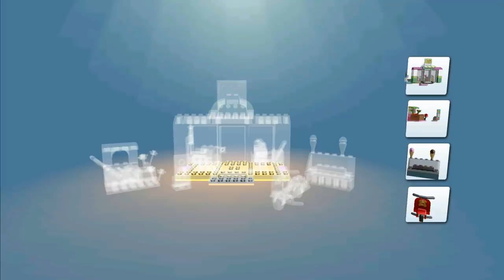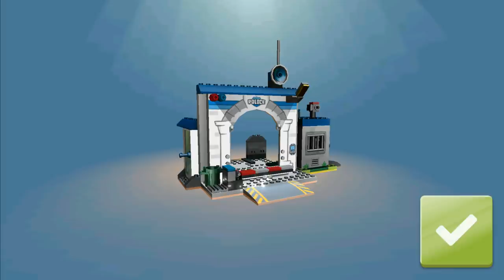LEGO NINJAGO Batman Build & Drive Helicopter, Monster Trucks - Lego Juniors Create & Cruise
LEGO NINJAGO,Batman Build & Drive Helicopter,Monster Truck - Lego Juniors Create & Cruise | Lego Game.